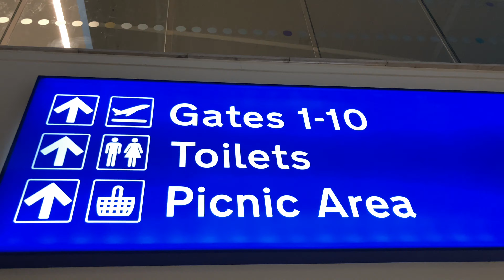EXTREMELY EARLY MORNING FLIGHT HOME FROM LIVERPOOL.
In this Vlog Matthew and Luis catch a extremely early morning flight home from Liverpool.